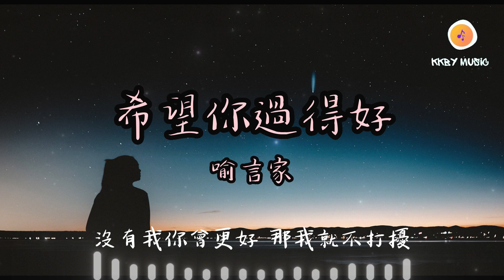喻言家 - 希望你過得好『希望她對你好 但你別忘我的好 你後來多閃耀 至少也有我功勞』【動態歌詞 Lyrics】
0:00 喻言家 - 希望你過得好
1:02 副歌 (Refrain)

希望你過得好 - 喻言家
作詞：陸雲飛
作曲：曾斌斌
編曲：楠哈哈

還是沒能變成你喜歡的樣子
還是聽到你說我們不合適
不怪你太理智 從沒心疼我一次
雖然結局是我心底的一根刺
若重來一次我還是會開始
我這一張白紙 因為你才有故事
希望你過得好 但別讓我知道
你和她的美好 請把我屏蔽掉
羨慕你轉身就好
我只能 一分一秒慢慢煎熬
希望她對你好 但你別忘我的好
你後來多閃耀 至少也有我功勞
沒有我你會更好 那我就不打擾